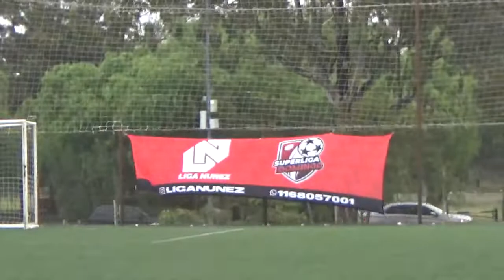FUNEBREROS VS GEICEB - LigaNuñez - Apertura SLD Fecha 6 - 2022